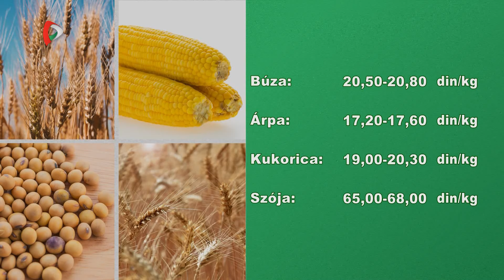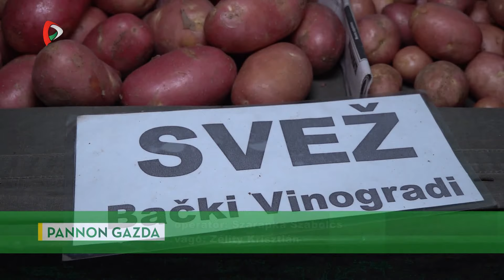Pannon Gazda – 2024.06.14.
A Pannon Gazda mai adásának témái:
- Az árpa után a búzán a sor
- Másodvetéssel a magasabb hozamért
- A galambászkodás mestersége